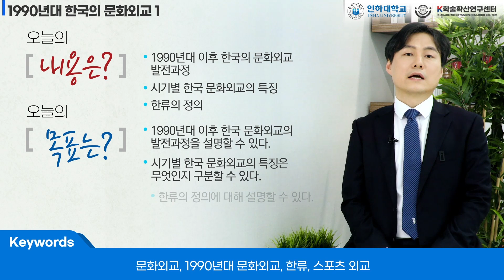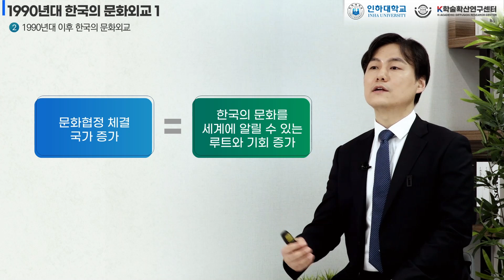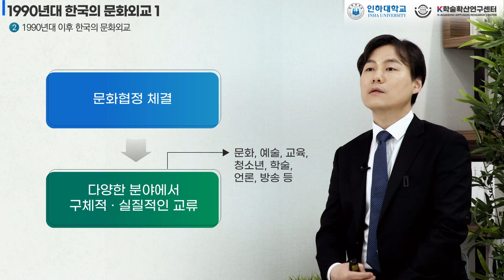Cultural diplomacy in Korea in the 1990s 1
『Korea's Cultural Diplomacy and the Korean Wave in China』 - This is the lecture of the 4th week.
『한국의 문화외교와 중국속의 한류』 4주차 1차시 강의입니다.

✔ Lecture Introduction
Since the 1990s, South Korea's cultural diplomacy has evolved rapidly and has come to play an important role in the international community.

✔ Lecture Objectives
1. Describe the development process of Korean cultural diplomacy since the 1990s.
2. Distinguish the characteristics of Korean cultural diplomacy across different periods.
3. Define the concept of Hallyu (Korean Wave).

✔ Lecture Content
Since the 1990s, South Korea has successfully promoted its culture globally through cultural agreements and active international cultural exchanges, enhancing its national image and strengthening diplomatic relations between countries.

✔강의 소개
한국의 문화외교는 1990년대 이후 급격히 발전하며 국제 사회에서 중요한 역할을 수행하게 되었다.

✔강의 목표
1. 1990년대 이후 한국 문화외교의 발전 과정을 설명할 수 있다.
2. 시기별 한국 문화외교의 특징을 구분할 수 있다.
3. 한류의 정의를 설명할 수 있다.

✔강의 내용
한국은 1990년대 이후 문화협정을 체결하고 국제 문화교류를 활발히 전개하여, 세계적으로 한국 문화를 널리 알리고 국가 간 우호 관계를 강화하는 데 성공했다.